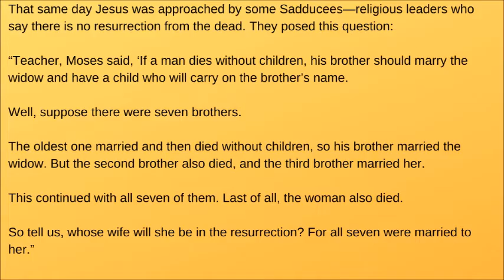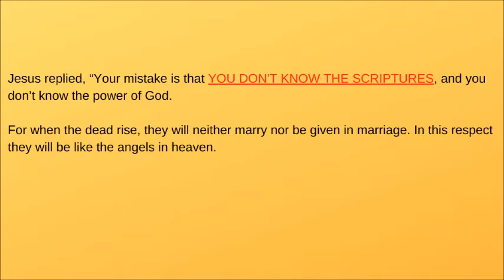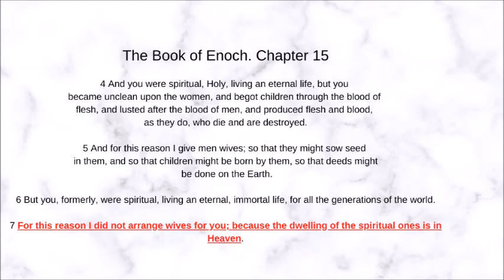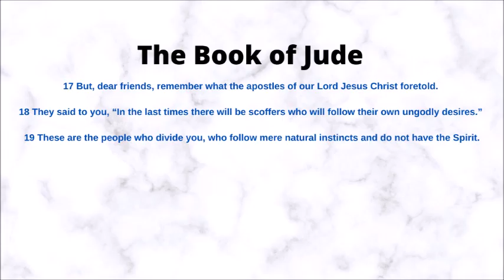[Stunning] Jesus Said the Book of Enoch is Scripture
Jesus clearly said Enoch was scripture when the Sadducees questioned Him about the resurrection of the dead.

How so? Jesus said they did not know the scriptures and went on to quote from the Book of Enoch.  Watch this short video for all the proof you need.